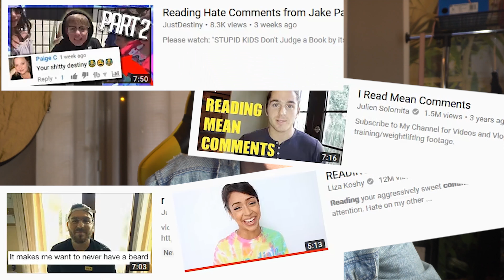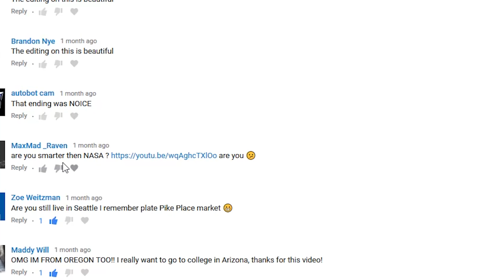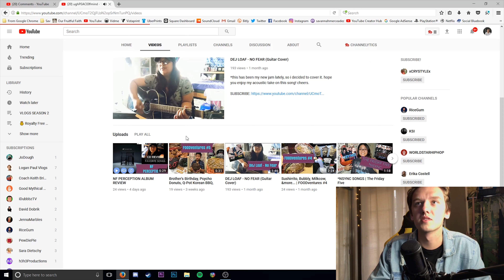FAN MAiL & READING MEAN COMMENTS!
SEASON 2/EPISODE 42: My wife and I opened some FAN MAiL!!! And I read some mean comments!